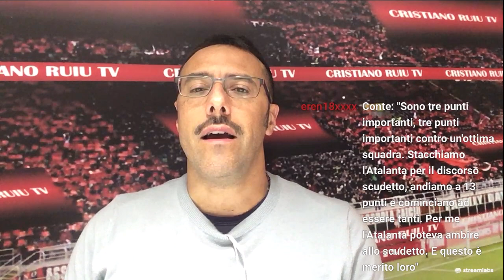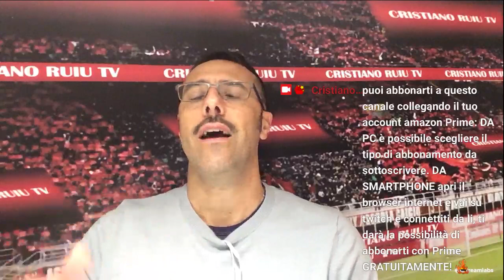Jucov e il fondo WLT LIVE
Nell’ultima Live di Twitch Cristiano Ruiu TV si è occupato dell'avvicinamento alla sfida con lo United ma soprattutto delle evoluzioni dell’offerta di questo misterioso Jucov.
👨🏻CRTV AMAZON LIST: Per trovare i prodotti che utilizzo e che vi consiglio potete andare nella vetrina che ho creato ➡️ - scrivetemi su Facebook se avete bisogno di consigli su cosa acquistare, vi rispondo volentieri